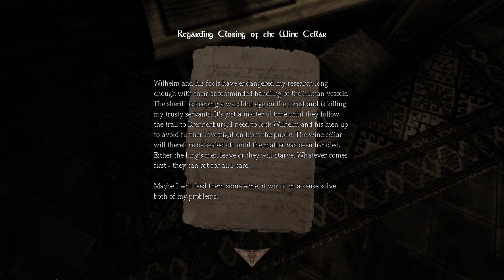"Amnesia: The Dark Descent [gra/2010 r.] - fragment rozgrywki - "Entrance Hall - Archives"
"Amnesia: The Dark Descent [gra/2010 r.] - fragment rozgrywki z levelu "Entrance Hall - Archives".